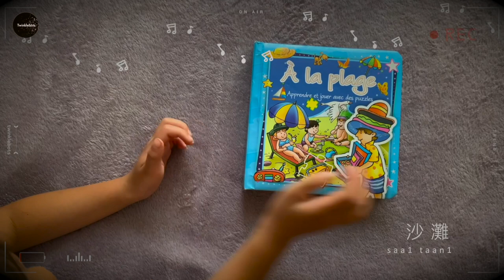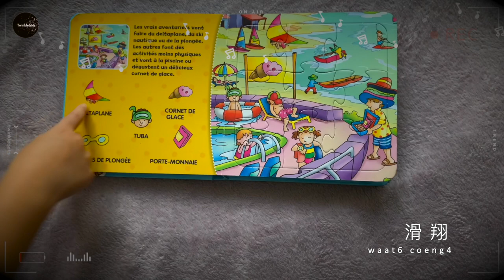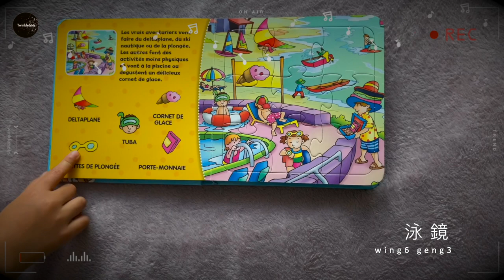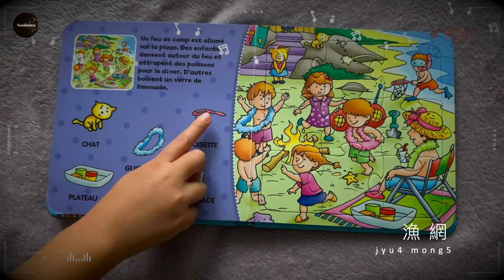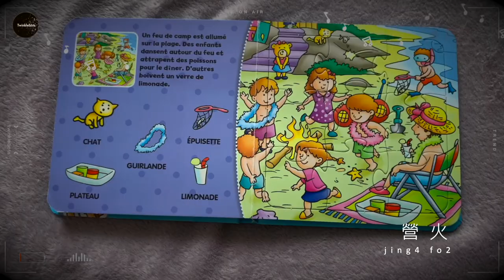Learn Chinese. At the Beach - Cantonese. 沙灘 - 粵語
As Summer comes to an end, we thought it would be nice to share a lovely vocabulary book given to us by some wonderful friends when our babybots were wee little ones (and boy, were they tiny!)
Join us and revise your Beach vocabulary in Cantonese as well as learning a few new ones.

Turn on Subtitles for the English translation.

Vocabulary in this video:
Summer
Beach
Spade
Beach chair
Flip flops
Crab
Suncream
Beach ball
Sandcastle
Fins/Flippers
Sun baking
Rake
Palm tree
Star fish
Radio
Dog
Swimming
Surfing
Floaties
Hang gliding
Ice cream
Swimming goggles
Snorkel mask
Wallet
Swimming pool
Radio
Shell
Ship
Sun hat
Bucket
Beach ball
Beach Volley
picnic
Beach umbrella
Seagull
Windsurfing
Cat
Garland
Fishing net
Lemonade
Tray
Campfire
Dancing

© Video produced by TWINKLEBOTS CANTONESE (including original commentary, audio and overall presentation)